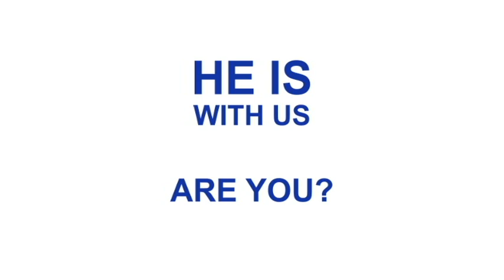Raj Bhattacharyya I A Little Bite from The Well-known Tollywood Actor I CS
A Little Bite from The Well-known Tollywood Actor Raj Bhattacharyya about our upcoming Short Film "Typewriter". Releasing in JUNE.

Thank You Sir for supporting Cinematic Studio and our project & also thank you for giving your precious time to us.

He is in now to our journey. Are you ready to take a part of it?